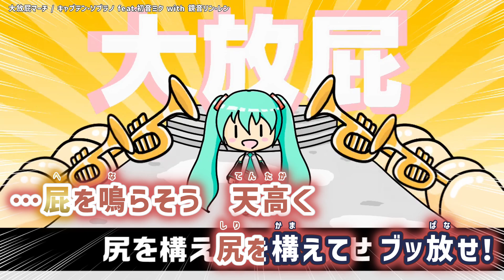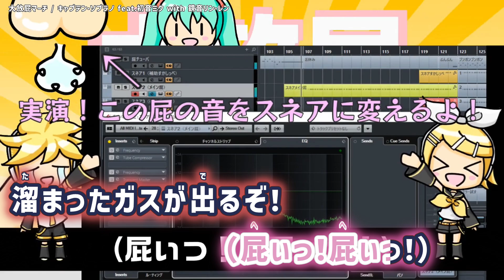【ニコカラ】 大放屁マーチ 【 Off vocal ‹合いの手入り› 】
屁の音の加工だけで伴奏を作った曲『大放屁マーチ』 - 初音ミク with 鏡音リンレン ( キャプテン・ソプラノ 様 ) のカラオケ動画です。

ｰｰｰｰｰｰｰｰｰｰｰｰｰｰ
Original Credit
作：キャプテン・ソプラノ 様 ⇒  @captainsoprano
歌：ミクさん、リンちゃん、レンきゅん
ｰｰｰｰｰｰｰｰｰｰｰｰｰｰ